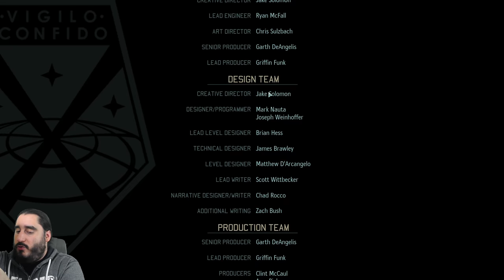XCOM 2 con 100+ mods | Livestream - 27 Marzo 2018